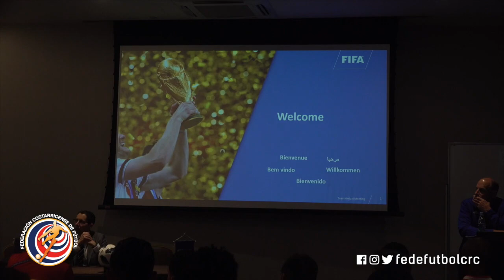Sesión de Fotos FIFA